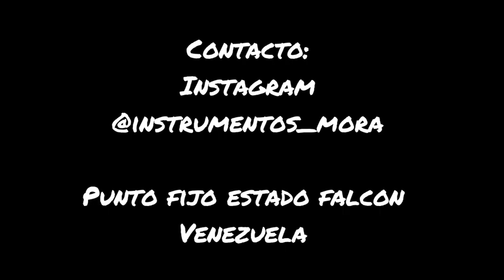TIPS DE LUTHIER : SELLADO DE MADERA 👍 RÁPIDO Y EFECTIVO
Sellado de poros con pegamento epoxico.
Por el maestro luthier venezolano  Angel "Guillo" Mora.